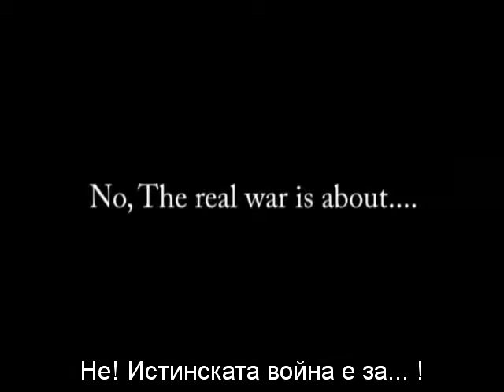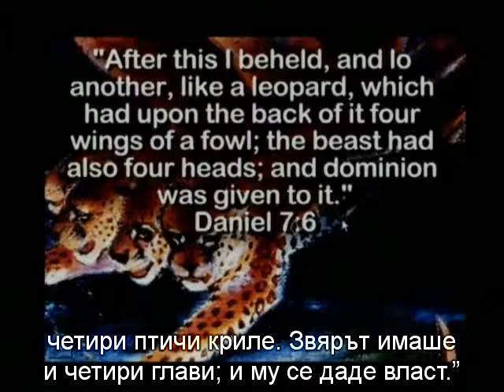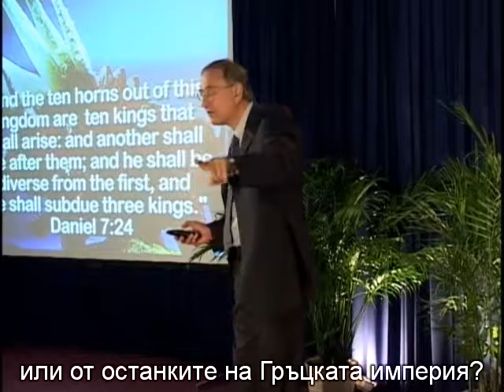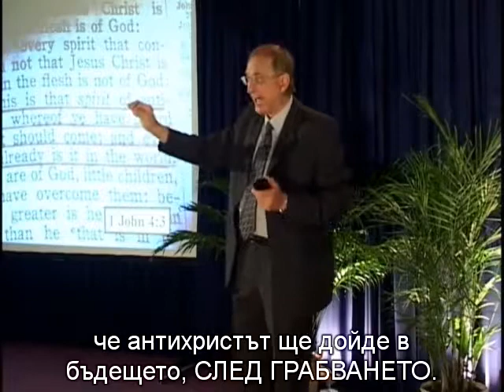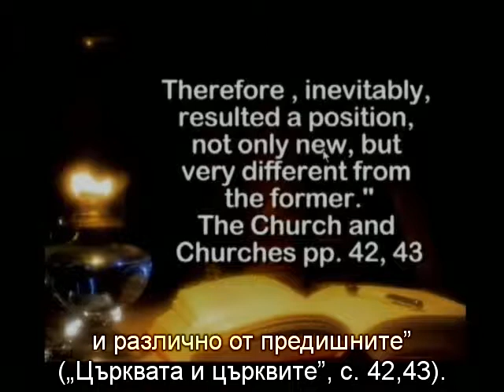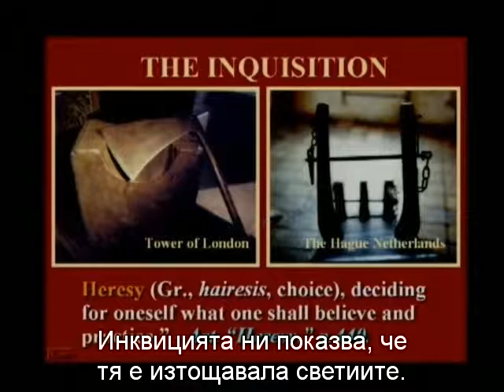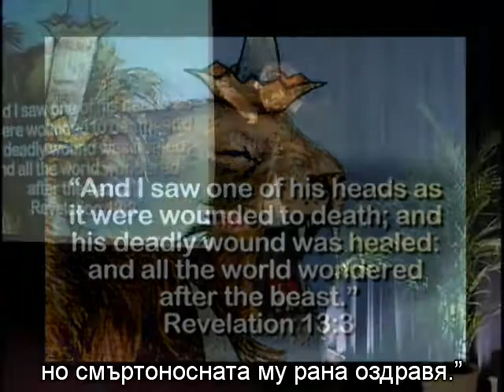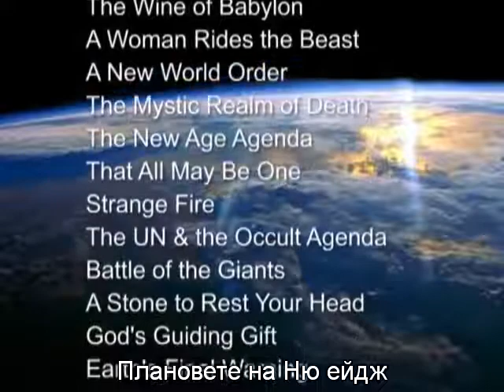The Man Behind The Mask - The Antichrist - Walter Veith / Уолтър Уайт - Мъжът зад маската - Бг суб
The Bible and the Bible alone are used to identify the Antichrist power. The little horn power of Daniel 7 with its twelve clear identifying features points to the only one who can qualify as Antichrist. Modern day deceptions regarding the little horn power, the doctrines of preterism (that the Antichrist existed in the past) and futurism(that the Antichrist will come in the future) are contrasted with the plain Biblical teachings. The word of God is sharper than a double-edged sword cutting even to the marrow.

1 John 1:9: If we confess our sins, he is faithful and just and will forgive us our sins and purify us from all unrighteousness.
1 Pet 3:15: But in your hearts set apart Christ as Lord. Always be prepared to give an answer to everyone who asks you to give the reason for the hope that you have. But do this with gentleness and respect,
2 Tim 3:16: All Scripture is God-breathed and is useful for teaching, rebuking, correcting and training in righteousness,